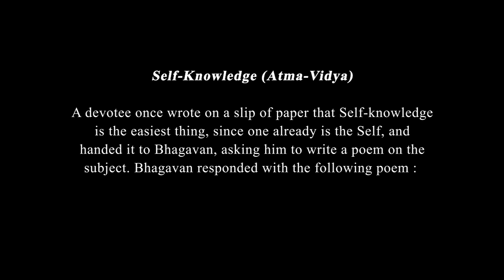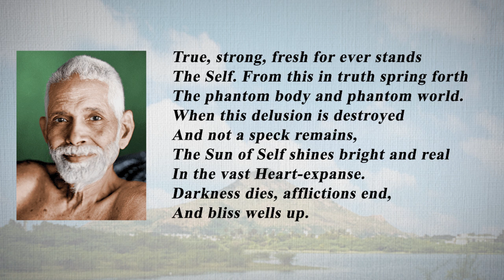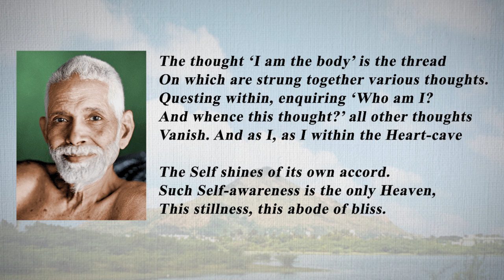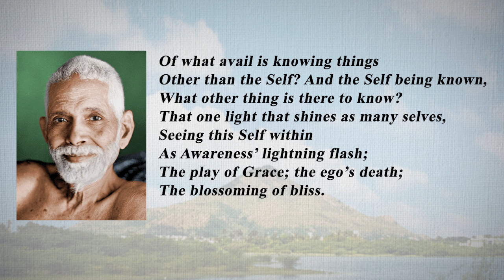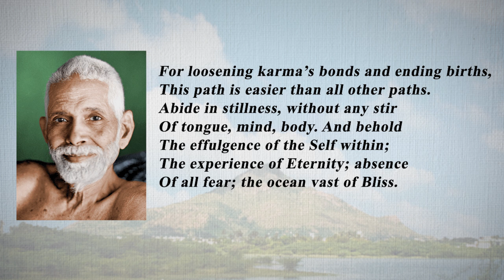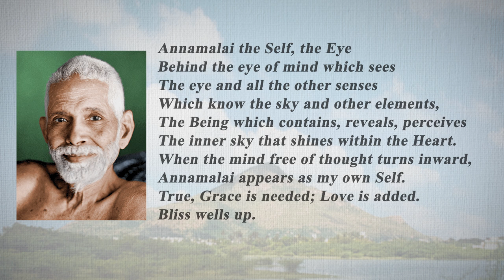384. Atma Vidya - Self Knowledge Song by Bhagavan Ramana Maharshi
Self-Knowledge Song
(Atma-Vidya) Keertanam
A devotee once wrote on a slip of paper that Self-knowledge
is the easiest thing, since one already is the Self, and
handed it to Bhagavan, asking him to write a poem on the
subject. Bhagavan responded with the following poem:

Lo, very easy is Self-Knowledge,
Lo, very easy indeed.
1 Even for the most infirm
So real is the Self
That compared with it the amlak
In one’s hand appears a mere illusion.
2. True, strong, fresh for ever stands
The Self. From this in truth spring forth
The phantom body and phantom world.
When this delusion is destroyed
And not a speck remains,
The Sun of Self shines bright and real
In the vast Heart-expanse.
Darkness dies, afflictions end,
And bliss wells up.
3. The thought ‘I am the body’ is the thread
On which are strung together various thoughts.
Questing within, enquiring ‘Who am I?
And whence this thought?’ all other thoughts
Vanish. And as I, as I within the Heart-cave
The Self shines of its own accord.
Such Self-awareness is the only Heaven,
This stillness, this abode of bliss.
4. Of what avail is knowing things
Other than the Self? And the Self being known,
What other thing is there to know?
That one light that shines as many selves,
Seeing this Self within
As Awareness’ lightning flash;
The play of Grace; the ego’s death;
The blossoming of bliss.
5. For loosening karma’s bonds and ending births,
This path is easier than all other paths.
Abide in stillness, without any stir
Of tongue, mind, body. And behold
The effulgence of the Self within;
The experience of Eternity; absence
Of all fear; the ocean vast of Bliss.
6. Annamalai the Self, the Eye
Behind the eye of mind which sees
The eye and all the other senses
Which know the sky and other elements,
The Being which contains, reveals, perceives
The inner sky that shines within the Heart.
When the mind free of thought turns inward,
Annamalai appears as my own Self.
True, Grace is needed; Love is added.
Bliss wells up.
 (Translated by Prof. K. Swaminathan)
(Sung by Shrimati Meera ji)